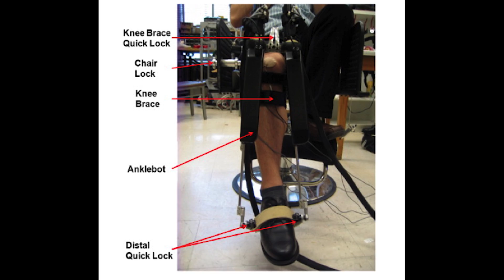Neuroscience Student Profile: Maureen Tracey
The neuroscience and behavior major at Notre Dame is a unique collaboration between the College of Arts and Letters' Department of Psychology and the College of Science's Department of Biological Sciences.